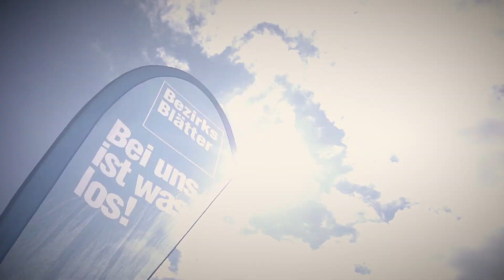E-Bike Festival Kitzbüheler Alpen 2017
Genuss & Testen - beim diesjährige E-Bike Festival vom 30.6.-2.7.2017 in Westendorf drehte sich drei Tage lang alles um die Elektromobilität auf zwei Rädern. Schaut euch die Highlights des Genussspektakels an!